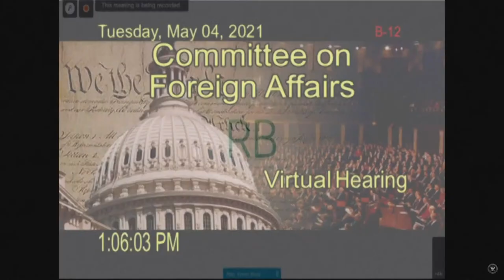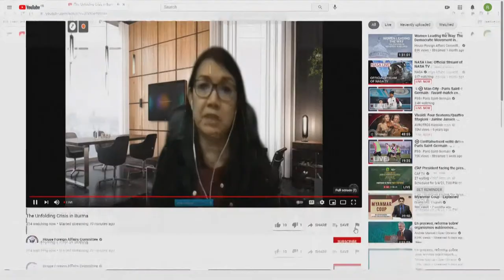House Foreign Affairs Committee Holds a Hearing on Myanmar | LIVE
HOUSE HOLDS HEARING ON MYANMAR COUP DEVELOPMENTS: The House Foreign Affairs Committee gathers for a hearing on the ‘unfolding crisis in Burma.’

In February, a military coup occurred in Myanmar, and the country’s military commander-in-chief Min Aung Hlaing took power. According to the Assistance Association for Political Prisoners in Burma, 766 people have been killed since February 1 and more than 3,600 people are currently being held in detention. Global leaders have called on the country to stop the violence against the country’s protesters and its targeted attacks on the media.